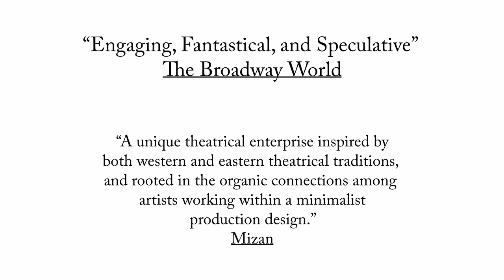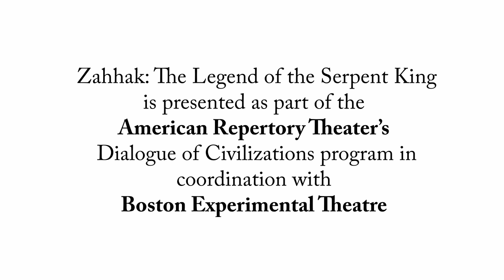How Does ZAHHAK Relate to Contemporary Events?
January 12-15, 2023-Free Admission
At American Repertory Theater, Loeb Experimental Theater: 64 Beattle St, Cambridge, MA 02138

Written and directed by Vahdat Yeganeh
Performed by Donya Pooli-Yeganeh & Engin Ozsahin

A new adaptation from Shahnameh (The Persian Book of Kings) by Persian poet Abul-Qâsem Ferdowsi (AD 940–1020). It is inspired by the ancient Persian storytelling style Naghali along with Western physical theater and live jazz music.

In coordination with Boston Experimental Theatre, Zahhak: The Legend of the Serpent King is presented as part of American Repertory theater’s Dialogue of Civilizations programming.

Zahhak, the Legend of Serpent King, is a new adaptation that attempts to study this philosophical, psychological, and political Persian mythology in relation to ourselves at this time. In the story of Zahhak, Ferdowsi challenges the history of Iran both sociologically and politically. He symbolically attacks societies that have created and recreated despotic governments for centuries. With his stories, Ferdowsi does not just attack kings, governments, and rulers of Iran. He also points to societies that make serpent kings, then feed and praise them for thousands of years. Alas, 2023 marks 1003 years since Ferdowsi’s death, and in the time since his death, Zahhak, the serpent king, has lived, governed, and killed millions of people all around the world. From Iran to Afghanistan, Turkey, Syria, Russia, China, Korea, Iraq, and Saudi Arabia, from the East to the West, and from Europe to Africa, we have seen the rise and death of many serpent kings. And now, even here in our beloved United States of America, not only did we witness the rise of a despotic government, but we also see people who applaud the rise of this new serpent government. With this production, we hope to explore the nature of Evil at a time when we most need to remember where it comes from!